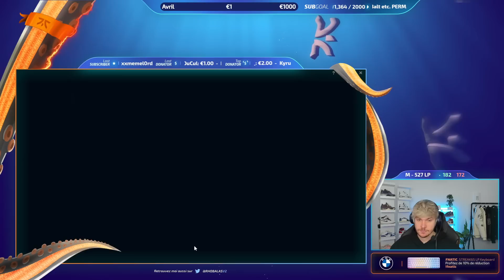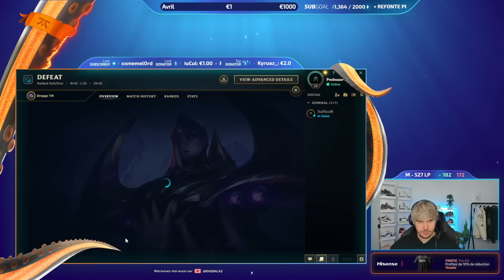SQC : JE VAIS JUSTE 1V9...OU PAS - VEL'KOZ VS ZOE | LOL FR